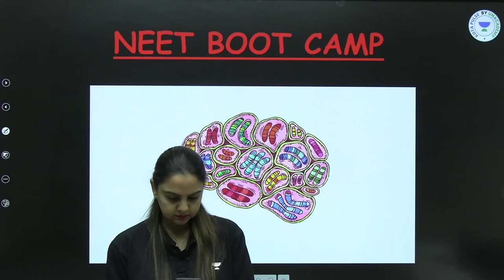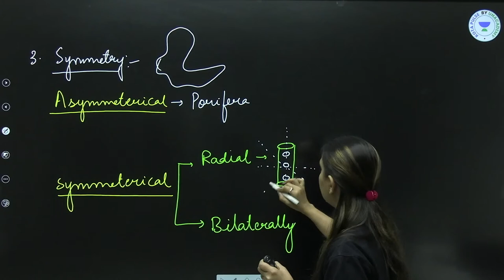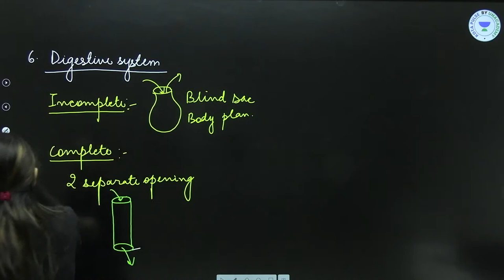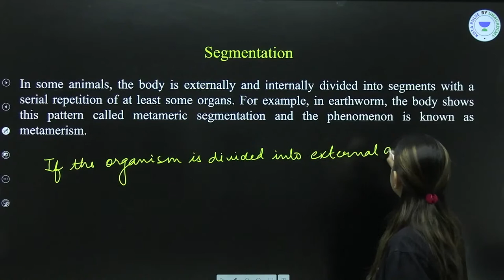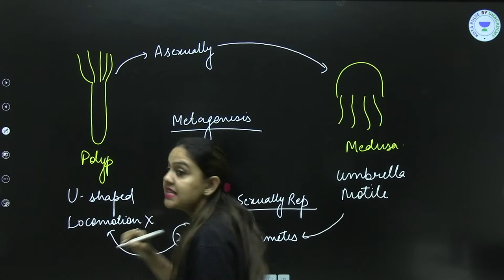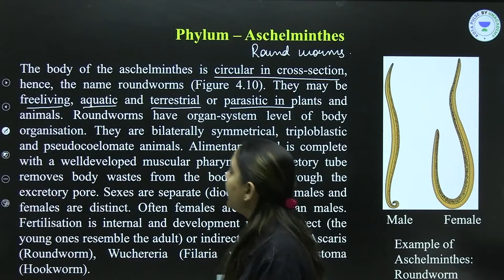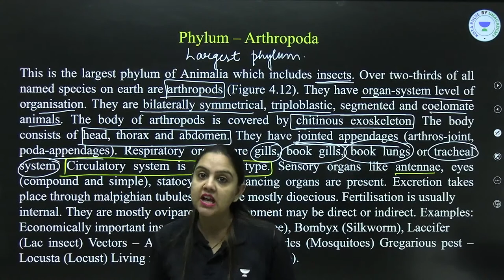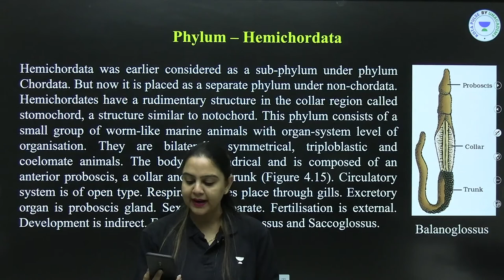Animal Kingdom L-1 | Biology Bootcamp NEET 2023 | Neha Bansal | Kota Pulse By Unacademy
Fill out the form if wish to prepare with the top educators of the Unacademy Offline team of kota Centre